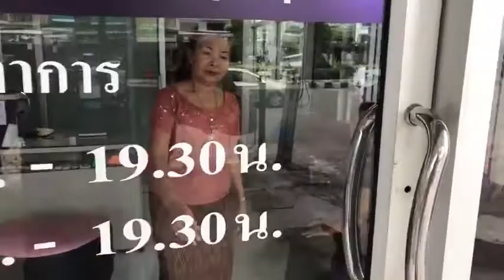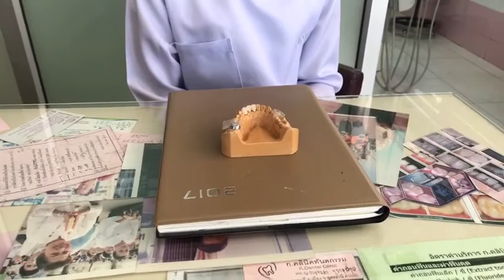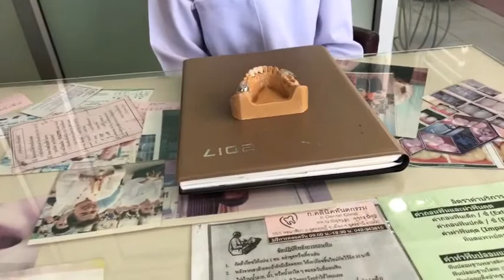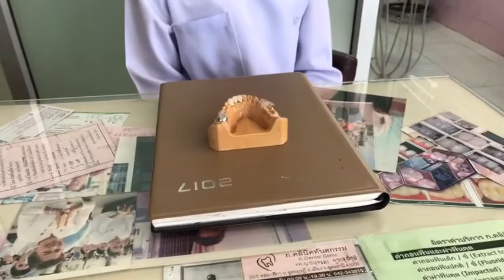01-09-17 Holm hos tandlæge i Udon Thani.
Thailand 🇹🇭
Siamholm
17°24'26.7"N 102°47'36.0"E